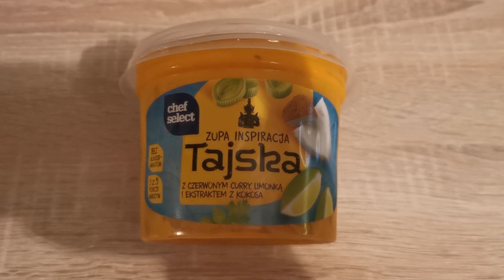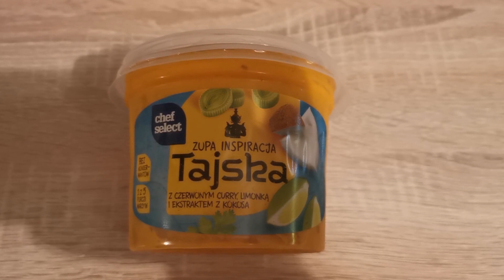KOBIETA PRACUJĄCA 👩‍🔧💪 WYPAD NA BASEN 🏊